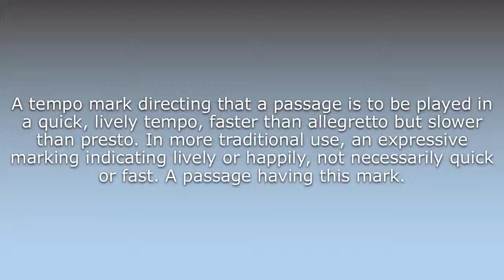What does Allegro mean?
What does Allegro mean in English? Learn the meaning of the word Allegro! How to Pronounce Allegro. Expand your vocabulary, learn words.